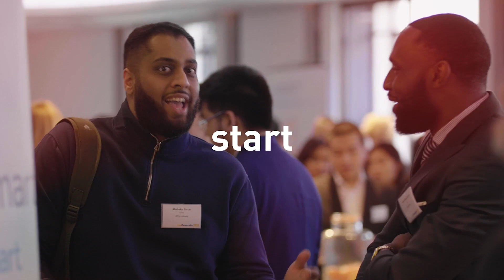LawCareersNetLIVE | what can you learn at LCNLIVE | LawCareers.Net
At LawCareersNetLIVE 2022, we spoke to recruiters, delegates and trainees about all the things you can learn at LawCareersNetLIVE.

LawCareersNetLIVE is a  student career conference taking place in Manchester, London and virtually. It's designed to give aspiring solicitors a unique insight into how commercial law firms operate.

where details of this year's conferences will shortly be released.